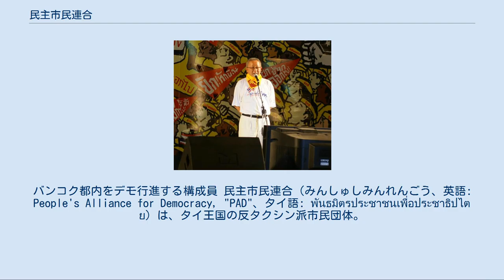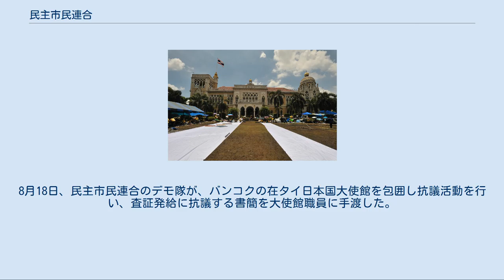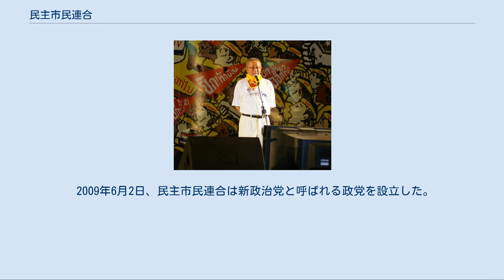民主市民連合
バンコク都内をデモ行進する構成員 民主市民連合（みんしゅしみんれんごう、英語: People's Alliance for Democracy, "PAD"、タイ語: พันธมิตรประชาชนเพื่อประชาธิปไตย）は、タイ王国の反タクシン派市民団体。
 市民民主化同盟や民主主義市民連合、人民民主連盟とも訳され、通称として黄シャツ隊、黄服軍団と呼ばれることもあった。
 ソンティ・リムトーングン この団体は2006年2月、タクシン・チナワットの不正蓄財疑惑を発端に首相退陣を求めてソンティ・リムトーングンを中心に結成された。
 バンコクやタイ南部を地盤とし、主に都市住民の中流および上流階層、官僚、軍、司法などから支持されていた。
 タイでは曜日ごとに色があり、月曜日は黄色となっていて、プミポン国王の誕生日の曜日が月曜日であることから、「王室を擁護する」ことを主張している民主市民連合は黄色をシンボルカラーにし、黄色の衣類を身につけてデモ活動に参加する構成員が多かった。
 在タイ日本国大使館は、団体の構成員と誤解されてトラブルに巻き込まれるのを防ぐため、黄色い衣服を身に着けないよう注意喚起を行っている。
 （2014年時点の中央執行委員会の構成） 2006年9月のクーデターによりタクシンが失脚し、事実上イギリスに亡命したことで、当初の目的を達成し解散した。
 しかし2007年の総選挙において、タクシン政権の与党であったタイ愛国党の後継政党である国民の力党が勝利したことに反発し、再結成され、2008年5月にデモ活動を始めた。
 首相府の占拠状況 2008年8月26日、サマック・スントラウェート首相及び内閣の退陣等を求め、バンコクにおいて大規模なデモを行い、国営テレビ局や首相府等の政府庁舎を包囲、約4か月にわたり占拠した。
また、プーケット、クラビーの空港を占拠し、ハートヤイへの交通手段を遮断した。
民主市民連合に協調する国営企業労働組合は電車の運行を止め、さらには、「民主市民連合に反対する者への電気と水の供給と止める」と発表した。
この闘争では、複数の民主市民連合参加者に加え、民主市民連合に反対する市民1人が負傷した。
また、高所得層の支持者のなかには、取り付け騒ぎを起こしタイの財界を動揺させる者も現れた。
 また、同年9月には民主市民連合の首相府占拠に抗議する、反独裁民主戦線と衝突し、反独裁民主戦線の男性1人が死亡、約40人が負傷した。
 民主市民連合は、当時のサマック首相からソムチャーイ・ウォンサワットへの政権交代を要望し、国会を包囲し、有刺鉄線で国会の会合を妨害した。
警察は再三、妨害行為の即時停止を求めたが膠着状態に陥り、事態収拾が困難と判断して強制排除に乗り出した。
これにより、複数が負傷、1名が死亡した。
また、時期を同じくして民主市民連合の幹部一人が、国民党へと向かう途上、車中で射殺された。
その後、民主市民連合は、非暴力的な手段ではない、「血の復讐」を宣言した。
 同年11月25日、民主市民連合が重要法案と位置づける法案の採決直前、彼らは再び国会封鎖を敢行し、「ヒロシマ作戦」と称し、公営路線バスや、首相府占拠後に政府の臨時庁舎となっていたドンムアン空港を包囲、占拠した。
 この際、政府支持者への狙撃や手榴弾の投擲などを含む一連のテロが始まった。
ドンムアン空港旅客ターミナルに加え、タイの国際線ハブ空港であるスワンナプーム国際空港の管制塔を占領し、航空管制を含む、全ての空港機能を停止させた。
騒乱後、スワンナプーム国際空港の倉庫内から、内部抗争によるものとみられる民主市民連合メンバーの死体が発見された。
 また、チェンマイでは、市民（60歳男性）を車から引きずり出し、銃殺した。
さらには、東部の港湾を包囲、攻撃すると政府を脅迫した。
 同年12月2日、先の総選挙において党ぐるみの選挙違反があったとして連立与党の人民の力党・国民党・中道主義党に対して解党を命ずる判決が憲法裁判所で出され、連立政権が崩壊する。
その翌日、首相のソムチャーイ・ウォンサワットが退陣する。
これを受け、デモ活動を終了した。
 2008年の首相府占拠・2国際空港占拠などで民主党政権樹立に大きく貢献した民主市民連合であったが、その見返りは少なく、政権との関係は徐々に悪化していった。
 2011年、民主党のアピシット・ウェーチャチーワ首相の政策に反発してデモ活動を再開し、6月には下院総選挙での投票ボイコットを求めるデモ活動を行っている。
 同年7月3日に実...